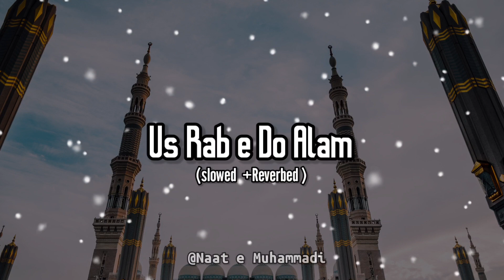Us Rab e Do Alam | Slowed + Reverbed